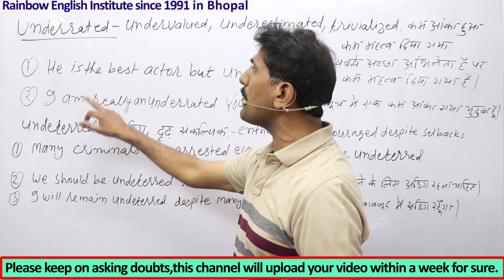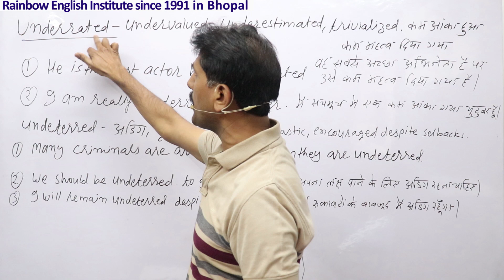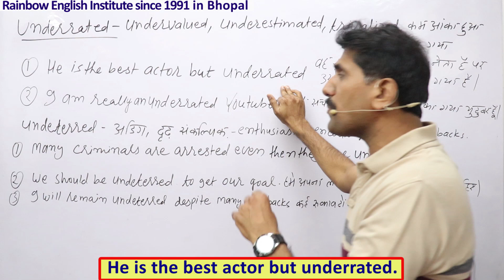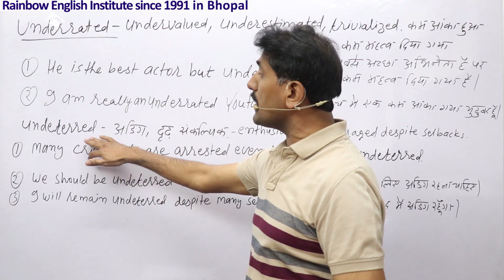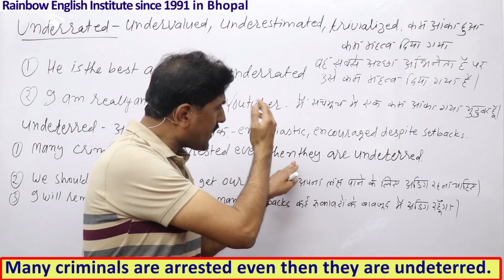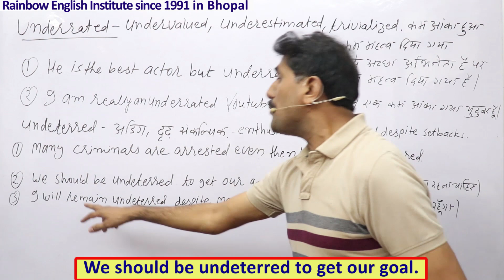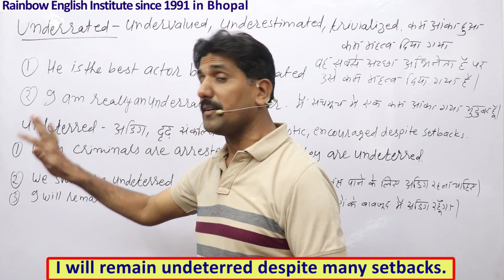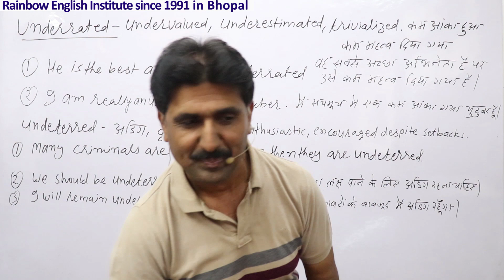Underrated and undeterred कम मूल्य वाला,अडिग,दृढ़ संकल्पित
In this important video you will learn how to make sentences underrated undeterred & its grammar with many Hindi and English examples please watch the video till end,Hello friends,I Deepak Chauhan from Rainbow English Institute since 1991.welcomes you in this video friends please support us by liking,sharing and subscribing our channel, so that we may be motivated to make new and knowledgeable videos,Thanks a lot for being the part of my channel,your feedback and suggestions are welcome.Please do write on comment box to improve or update.